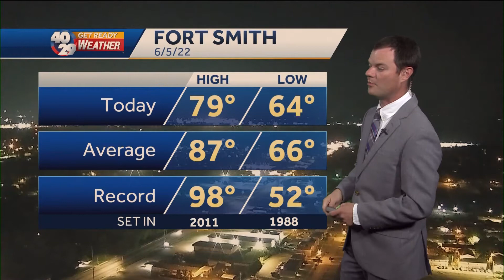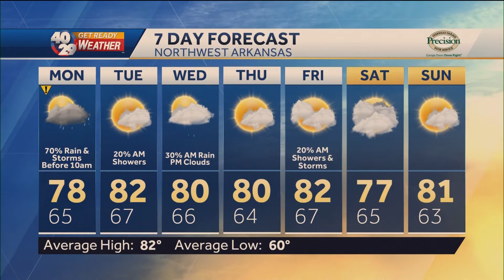Robert Suhr 40/29 News At 10pm Forecast 6-5-22